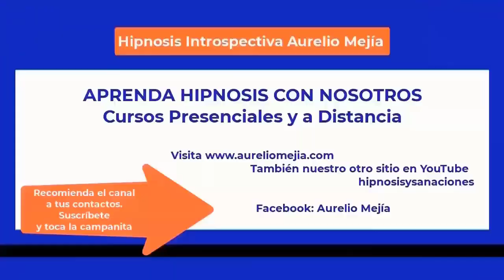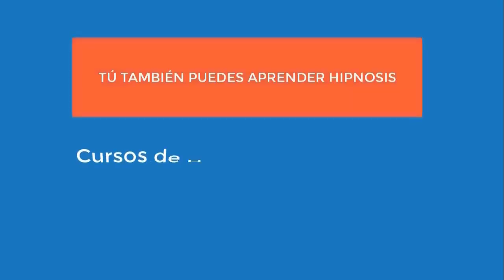5712 Aurelio Mejia hipnosis Culpas, tristeza, ser más sexy y romántica con mi esposo, elaborar duel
Hipnosis introspectiva por Aurelio Mejía a distancia, en línea por internet. Culpas, tristeza, ser más sexy y romántica con mi esposo, elaborar duelo con madre. Medellín, Colombia, 18 agosto 2023.